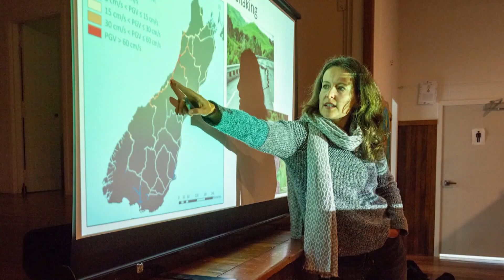Not if, but when: The massive NZ earthquake expected in our lifetime | ABC News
Recent scientific analysis shows there’s a 75 per cent likelihood of a magnitude eight earthquake in the next 50 years along the Alpine Fault, where the Australian and Pacific tectonic plates meet beneath New Zealand's west coast.